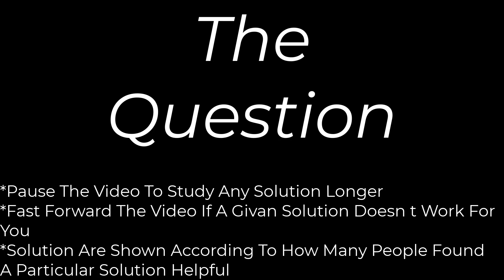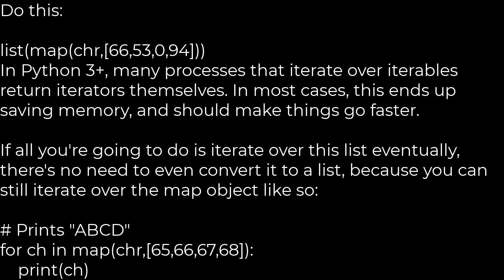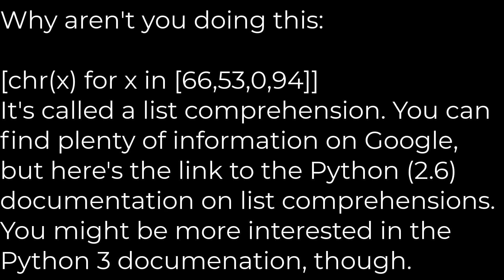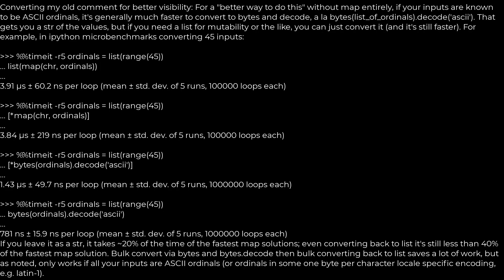Python :Getting a map() to return a list in Python 3.x(5solution)